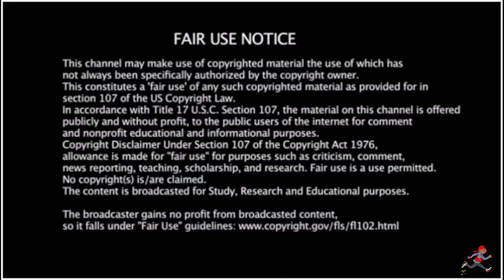Reacting to Hwasa's MIND-BLOWING Comeback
EP512 Smokey Approved Korea- American Rapper First Time - 화사 (HWASA) - 'NA' MV